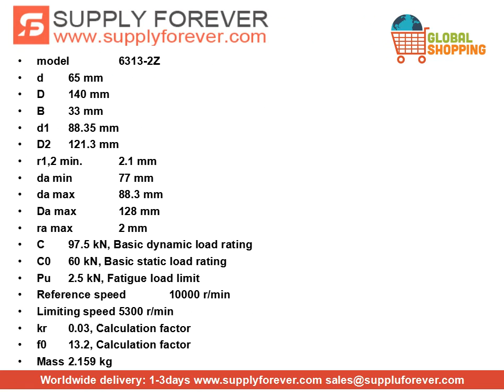SKF 6313-2Z single row deep groove ball bearings